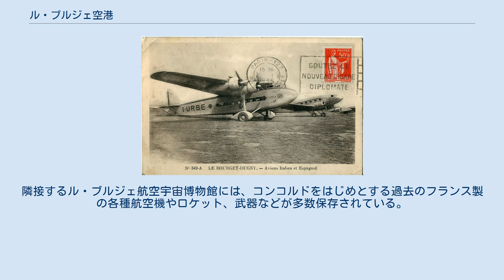ル・ブルジェ空港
ル・ブルジェ空港（フランス語: Aéroport Le Bourget、英語: Le Bourget Airport）はフランスのパリ郊外にある空港。
空港の位置は現在セーヌ=サン=ドニ県とヴァル=ドワーズ県にまたがっている。
 1930年代のル・ブルジェ空港 パリで最初、そしてフランスで最初の本格的空港として、パリ郊外北方のセーヌ=サン=ドニ県のル・ブルジェに1919年に開港した。
 その後1932年にパリの南方にオルリー空港が開港するまでの間、パリで唯一の国際空港として、SGTAやエール・オリアン、アエロポスタル航空などのフランスの航空会社のハブ空港として機能するほか、ヨーロッパ各国から多くの航空会社が乗り入れていた。
 1927年にアメリカ人のチャールズ・リンドバーグが世界初の大西洋無着陸横断飛行を行ったときに着陸したことで知られている他、1937年には日本の飯沼正明が操縦する神風号が東京の立川飛行場とロンドンの間を結ぶ世界記録飛行の際に立ち寄ったことでも知られている。
 第二次世界大戦後暫くの間は、オルリー空港とともにパリの主要空港として使用され、主に国内線や近距離国際線に使用されていた。
1974年にロワシー・アン・フランスにシャルル・ド・ゴール国際空港が完成して以降、定期旅客便はそちらに移行した。
 現在は、プライベート機の発着や初夏に行われるパリ航空ショーの会場として知られている。
隣接するル・ブルジェ航空宇宙博物館には、コンコルドをはじめとする過去のフランス製の各種航空機やロケット、武器などが多数保存されている。